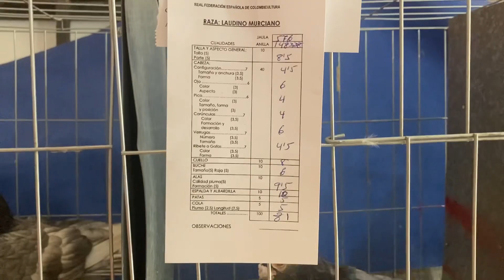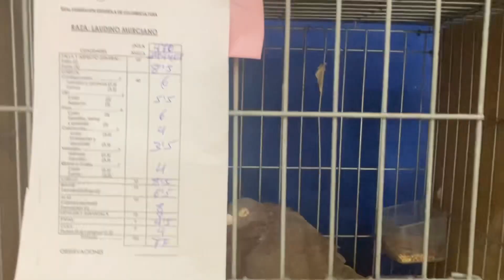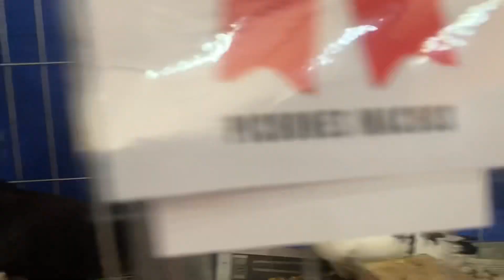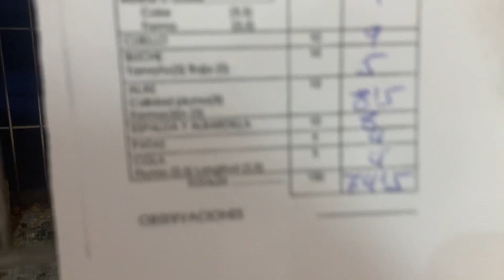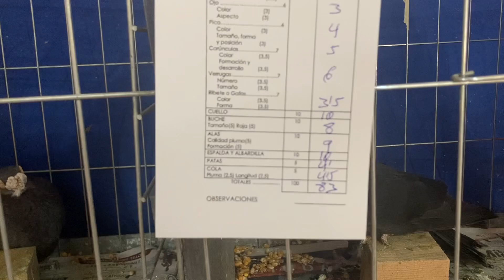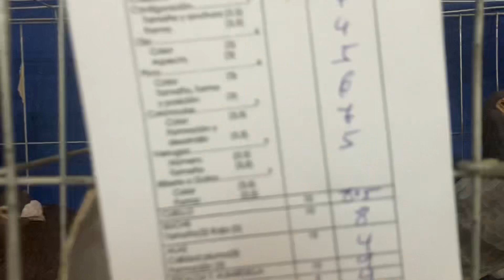Vemos Laudinos Murcianos Participantes en el Concurso de Caravaca de la Cruz y nuestros Resultados!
Damos un repaso y comentamos sobre los animales concursaron en el concurso exposición de Caravaca De la Cruz así como los resultados que obtuvimos; 1º Macho Pichón, 1º Hembra Pichón, 1º y 2º Hembra Adulta y 1º Macho Adulto y Campeón Absoluto del Concurso con Máxima Puntuación
palomos de trabajo
valecniano antiguo